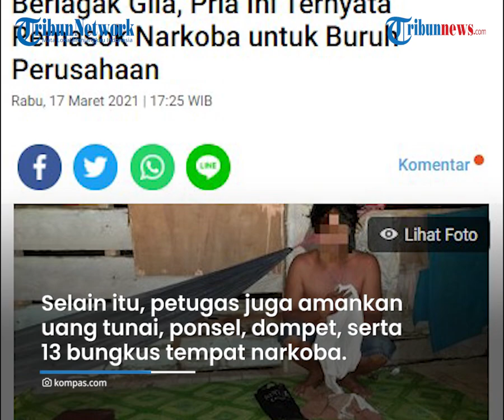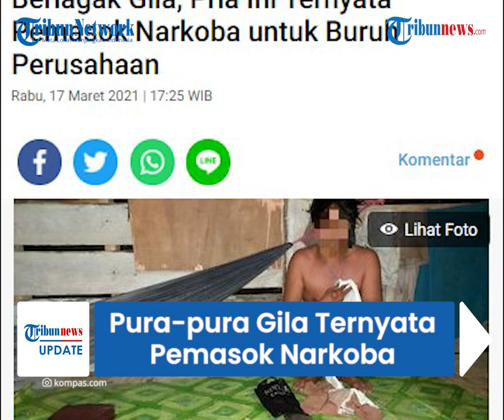Pura-pura Gila Ternyata Pemasok Narkoba, Kecoh Warga dengan Tampang Dekil dan Tempati Rumah Kosong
TRIBUN-VIDEO.COM - Satuan Tugas Pengamanan Perbatasan (Satgas Pamtas) RI-Malaysia menagkap tersangka pemasok narkoba jenis sabu di rumah kosong di Desa Semaja, Kecamatan Seimanggaris, Kabupaten Nunukan, Kalimantan Utara pada Selasa (16/3/2021).

Warga tak menyangka jika pelaku yang diketahui berinisial MW (46) tersebut merupakan pemasok narkoba, lantaran terlihat seperti orang dalam gangguan jiwa.

Dikira sebagai orang gila, ternyata MW sudah memiliki pelanggan tetap dalam bisnisnya tersebut.

Tersangka diinformasikan mengelabuhi petugas dengan menyamar sebagai orang tidak waras.

Mayor Drian Priyambodo, Rabu (17/3/2021) memberikan keterangan.

Drian menjelaskan, selama ini masyarakat sekitar menyangka bahwa MW adalah orang tidak waras.

MW diketahui sudah lama tinggal menyendiri di rumah kosong, yang belakangan menjadi target operasi Prajurit Satgas Pamtas RI – Malaysia.

Bahkan saat diamankan, MW terlihat berpakaian lusuh.

Diinformasikan bahwa Penangkapan tersangka dilakukan oleh 6 personel Pos Gabma Seimanggaris.

Dari tersangka, petugas berhasil mengamankan 21 paket yang diduga merupakan sabu, dengan berta 10,99 gram.

Selain itu, petugas juga mengamankan uang tunai, beberapa ponsel, dompet, rokok, tas, gunting, klaung  serta 13 bungkus tepat narkoba kosong.

"Dari pengakuan, MW menjual paket narkoba itu ke buruh perusahaan. Setiap kali buruh gajian, banyak permintaan barang (sabu). Dia melayani permintaan itu," lanjutnya.

Dari penangkapan tersebut, petugas mengatakan akan meningkatkan giat patroli terutama di jalan-jalan tikus yang berada perbatasan RI-Malaysia.

"Dengan kejadian ini, kita akan tingkatan giat patroli dan ambush terutama di jalan-jalan tikus yang berada perbatasan RI-Malaysia. Kita akan terus menekan dan mencegah terjadinya kegiatan ilegal terutama pengedaran dan penggunaan narkotika," tegas Drian. (Tribun-Video.com/Kompas.com)

Artikel ini telah tayang di Kompas.com dengan judul "Berlagak Gila, Pria Ini Ternyata Pemasok Narkoba untuk Buruh Perusahaan", Klik untuk baca
Penulis : Kontributor Nunukan, Ahmad Dzulviqor
Editor : Khairina